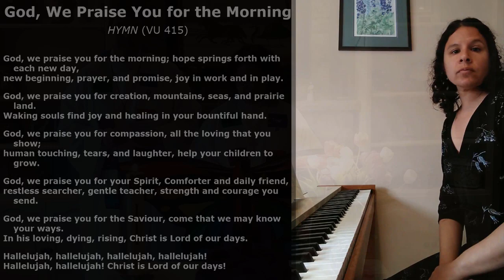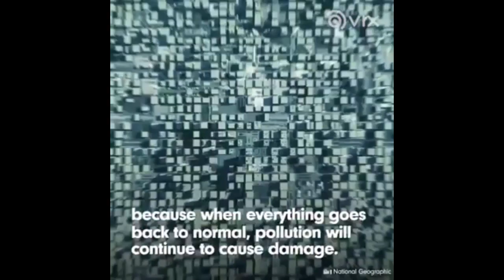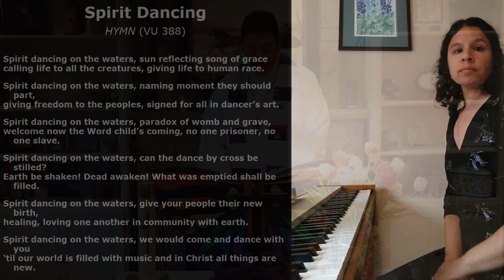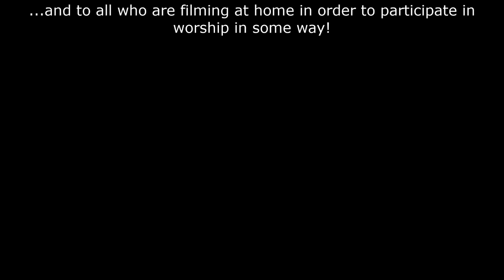AUC 200517 Sunday May 17 2020.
Aurora United Church Sixth Sunday of Easter.